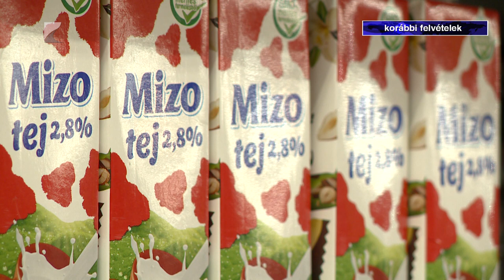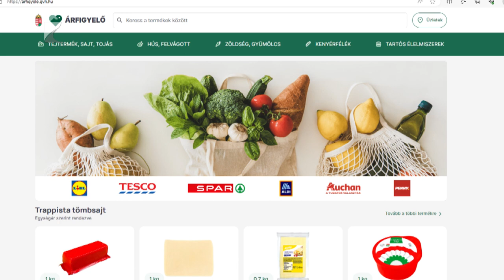Drágulás helyett áresés?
Drágulás helyett árcsökkenést vár az élelmiszerstop kivezetésétől a vármegyei Kereskedelmi és Iparkamara alelnöke. Balogh Zoltán televíziónk kérdésére azt mondta: nagy a verseny az üzletek között, mindenki szeretné magához vonzani a vásárlókat. A tájékozódásban segítséget nyújthat az online árfigyelő rendszer is, amelyet a Gazdasági Versenyhivatal dolgozott ki.